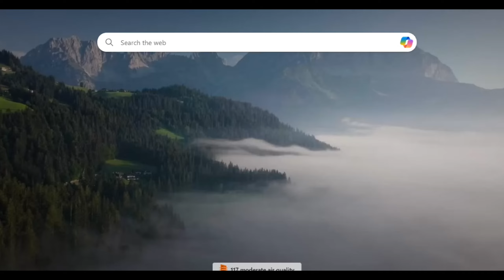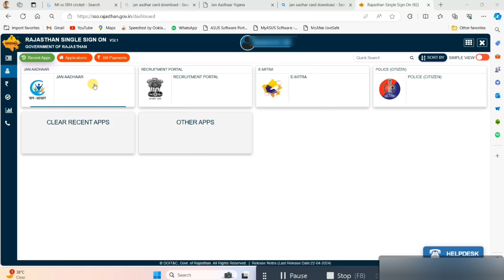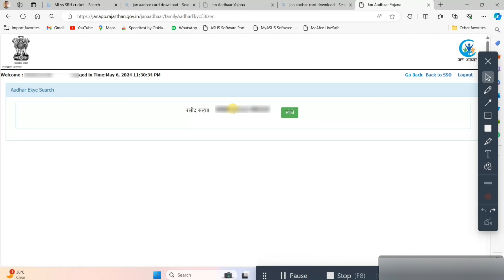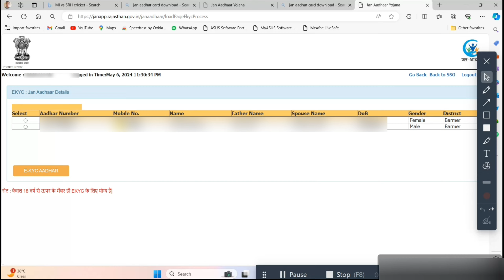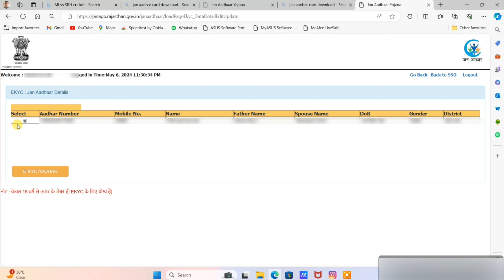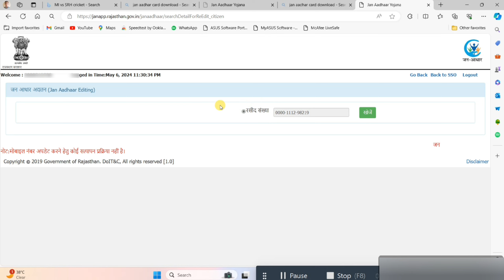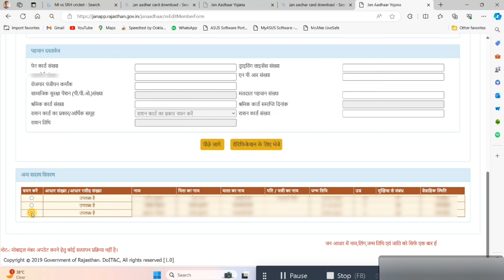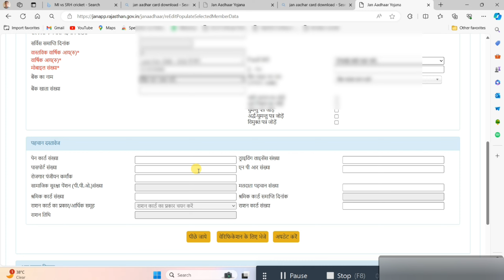Jan aadhar card Name, date of birth, gender kaise edit kaise kare | How to update Jan aadhar card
Jan aadhar card Name, date of birth, gender kaise edit kaise kare | How to update Jan aadhar card | जन आधार कार्ड में संशोधन कैसे करें बिना ई मित्र

Related videos you must watch

About -

Hello guys, Aaj es video me Jan aadhar card me name date of birth gender, bank account, Mobile number kaise update kare, Aaj es video me full process dekhenge.

Topic cover

Jan aadahaar card Me name, date of birth, gender, mobile number kaise update kaise
Jan aadhar card edit kaise kare
Jan aadhar card me editing kaise kare Bina emitra
जन आधार कार्ड में नाम, जन्म तिथि कैसे बदलें
जन आधार कार्ड में मोबाइल नंबर कैसे अपडेट करे
जन आधार कार्ड में बैंक अकाउंट नंबर कैसे अपडेट
जन आधार कार्ड में बिना ई मित्र सुधार कैसे करे
जन आधार कार्ड में संशोधन कैसे करे बिना ई मित्र
Jan aadhar card me se delete aadhar card number ko vapsa kaise jode
Delete aadhar card ko Vapas Jan aadhar card me kaise jode
Jan aadhar card New jan aadhar card problem
How to add Jan aadhar card delete aadhar card

ABOUT KISHOR TECH 1.0
Kishor Godara